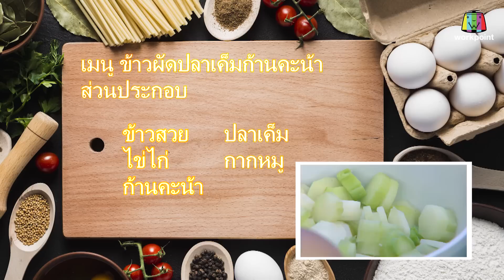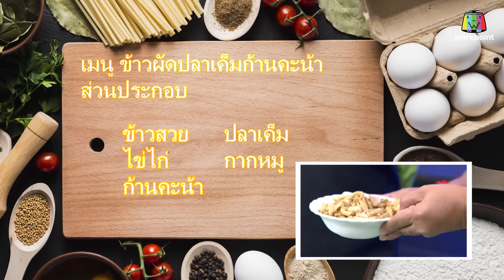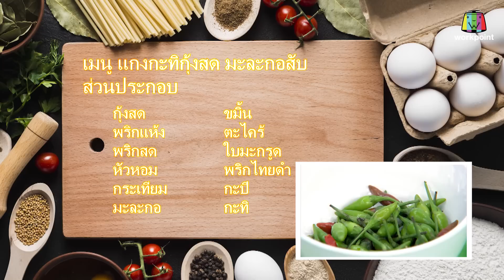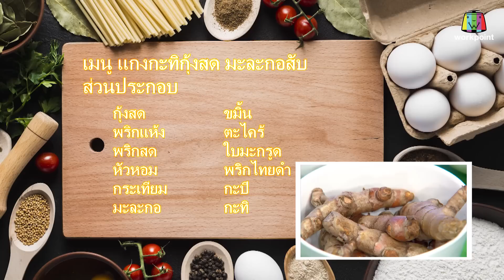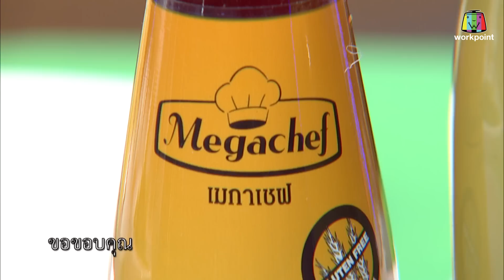ก่อนบ่ายคลายเครียด | ครัวมหาสนุก BY เชฟเป็ด&เชฟโชเล่ย์ | 7 พ.ค. 63